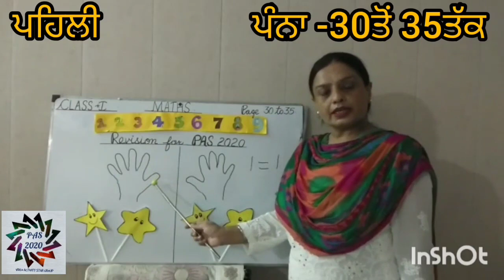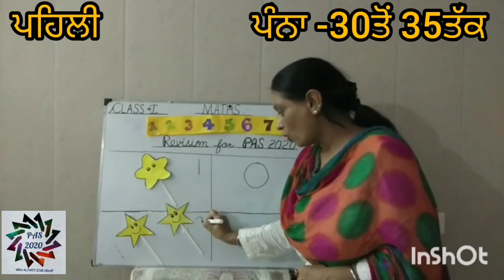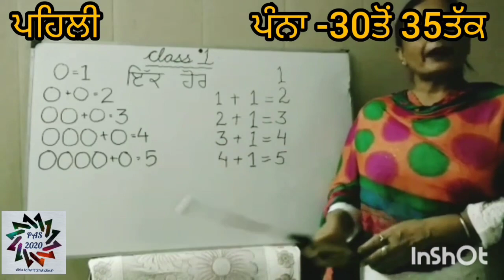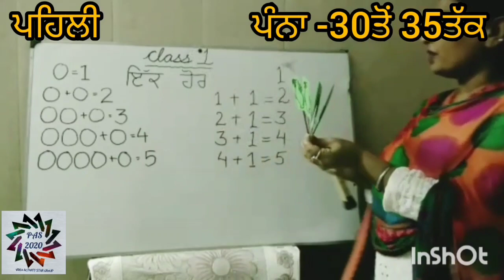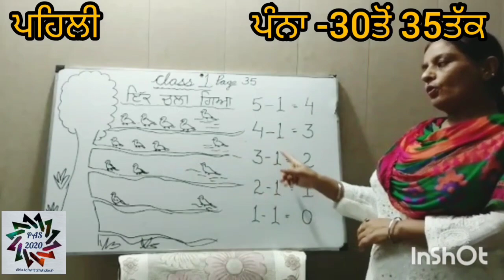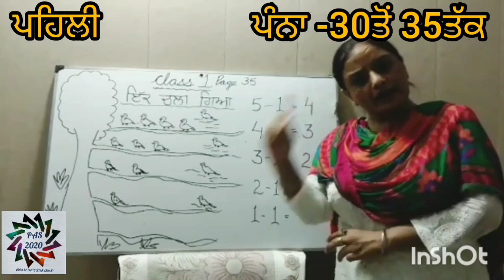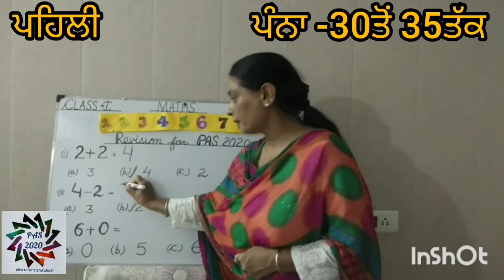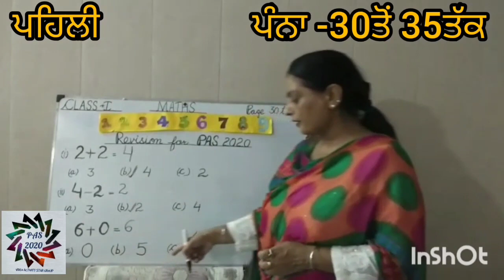ਜਮਾਤ 1...ਗਣਿਤ..ਪੰਨਾ -30 ਤੋਂ 35 ਤੱਕ..Based on PAS